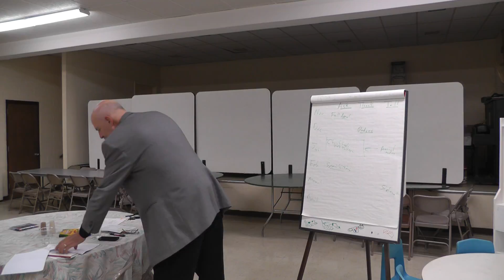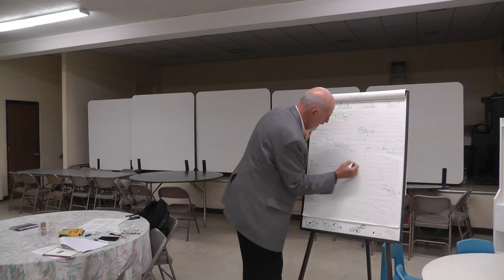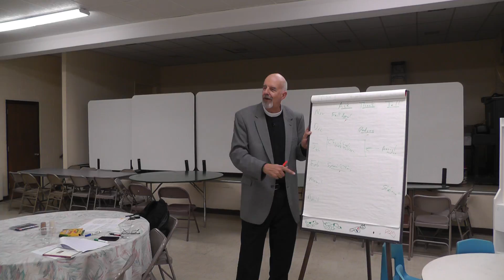Ask Thank Tell Part 5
This is Part 5 of a stewardship talk given by Bishop James Hazelwood of the New England Synod based on the book "Ask, Thank, Tell" by Charles Lane. It was given on November 17th at St. Mark Lutheran Church in Woonsocket, R.I.